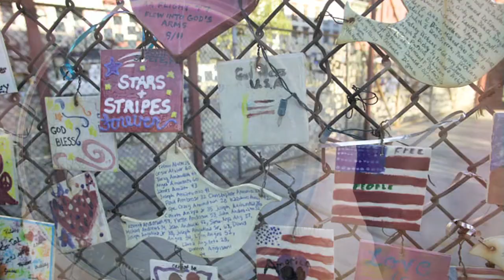SOULCYCLER World Bicycle Tour Presentation for Schools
Are you ready for the world?
Then get ready to join writer-photographer-adventurer Rick Gunn for his 90-minute presentation "Soulcycler, Words And Images From a 25,811-Mile Bicycle Journey Around-The-World." "Soulcycler" combines 350 breath-taking photos from 33 countries, set to music, accompanied by a selection of uniquely emotional stories from around the globe. Inspired by a series of formative experiences during his childhood, Gunn delivers a front-row seat to the pursuit of his lifelong dream of cycling the planet.
Ultimately transformed by scenes of war, poverty, and disease along the way, Gunn begins dedicating his journey to the greater good, expanding his defintion of what it means to care, to give, and to love. Whether reporting from an orphanage in Nepal, volunteering in an AIDS Hospice in Thailand, Covering Bomb extraction and mine victim rehabilitation in Laos and Vietnam, to simply planting trees in Borneo, "Soulcycler" delivers a first hand account the realization of a dream, the current state of the planet, and what it means to care.

Heres what one viewer wrote about, "Soulcycler":

"What an honor it was to attend Rick Gunn's presentation of his 26,000 mile bicycle journey at the Brewery Arts Center Thursday.

The evening was emotionally filled with stories and photographs of his three year journey that simply took your breath away. Images of love, hate, poverty and oppression left one feeling like there was so much more to life than we even know.  Gunn is truly a remarkable human being, full of passion for what he believes in.  I can only hope we could all share this passion for life.

I left feeling the desire to care more, do more, and yet at the same time, need and want so much less.

Thank you Rick for a whole new insight."

TANJA MUSSELMAN

Carson City